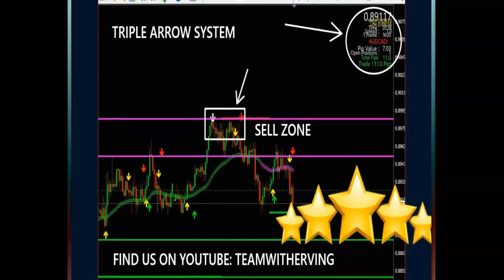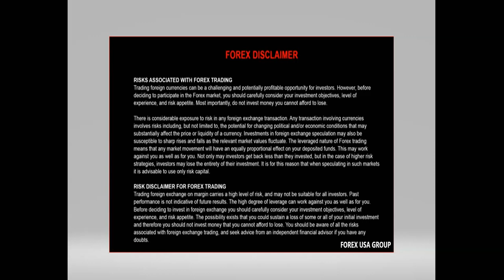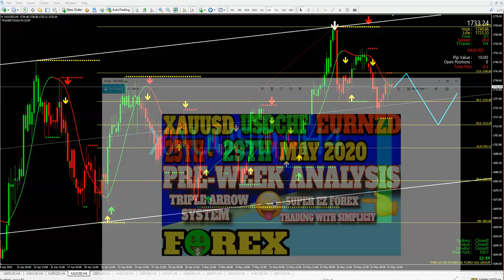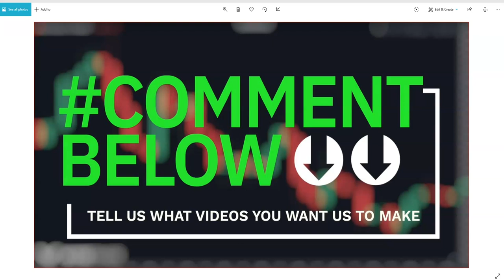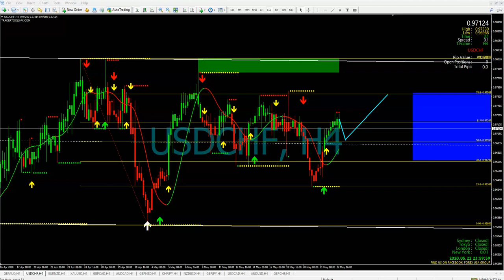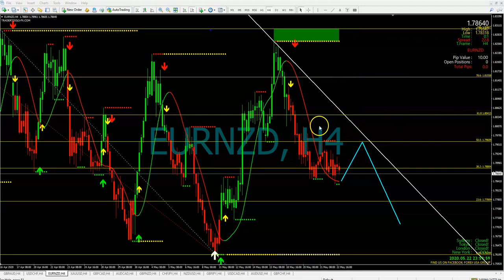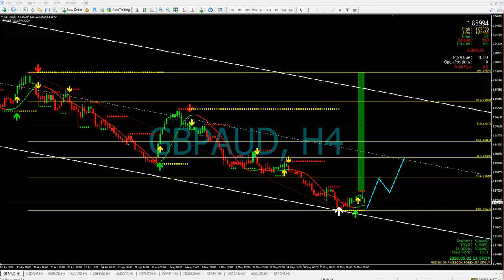PRE WEEK FOREX ANALYSIS MAY 25th -29th 2020-TRIPLE ARROWS SYSTEM|HOW TO TRADE FOREX- DAY TRADING FX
My Experience Using Forex Signal Services, BEST FOREX PAIRS TO TRADE-IN 2020, Support and Resistance Secrets, forex trading for beginners, what is a forex and how does it work, what is forex?, Elliott wave, Fibonacci, BEST FOREX PAIRS TO TRADE-IN 2020! How To Never Go Broke Investing In Stocks, Can You Make a Living from Copy Trading? how to start trading forex in 2020, how to start forex trading in 2020, how to start trading forex, how to start forex trading, how to start trading forex for beginners, how to start trading forex today, how to start forex trading for beginners, how to start forex trading with $100, forex trading for beginners, forex for beginners, forex for beginners 2020, forex trading for beginners 2020, forex, forex trading, forex trader, how to count pips, forex for beginners, how to scalp, how to use Fibonacci, forex strategy, how to count pips, forex for beginners, how to scalp, forex strategy, how to make money online, super ez forex, triple arrow system, forex market crash 2020, I Tried Forex Day Trading for a Week  (Complete Beginner
Forex trading concept and a forex strategy are all that you need, we have the same concept as Elliott wave and Dow theory about that the market move in waves but we have our own methodology and our own technical analysis techniques, Simplicity in forex trading

FX Trading can be based on Technical Analysis and Fundamental analysis, but how to trade forex? it is a different story,  we do weekly outlook and we believe that the market moves in waves but no one can explain this to you more than us, as here, you will see the truth about forex strategy, fx trading, day trading, gold price, oil price, how to trade forex, technical analysis, wave analysis, weekly outlook, swing trading, forex forecast

Day trader you are or any type of traders, you can benefit from our weekly outlook. We use advanced analysis techniques in order to trade the market and after this, we look for potential opportunities and target areas for the coming week and the weeks ahead (weekly outlook)

We help solve this problem by providing you with key traits and criteria we look for when identifying and finding support and resistance levels.